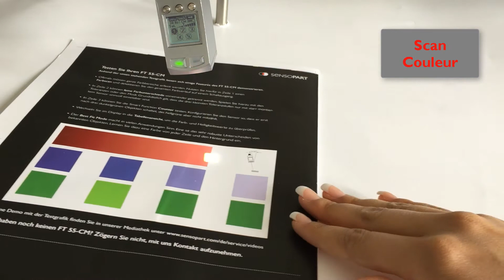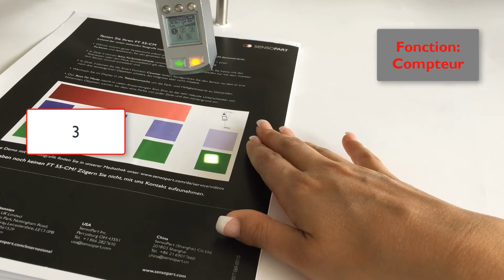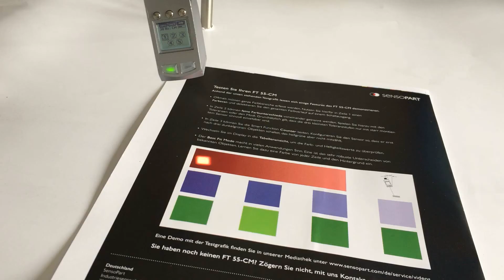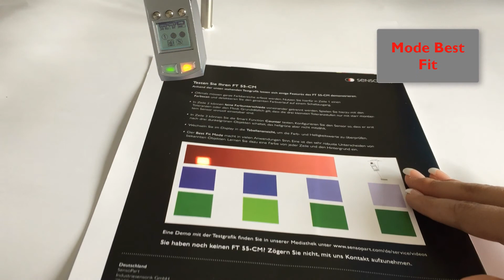FT 55-CM - démonstration de graphique de test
Démonstration de quelques caractéristiques de FT 55-CM:
- le scan de couleur
- les petites différences de couleur
- la fonction Compteur
- le tableau des valeurs
- le mode Best Fit